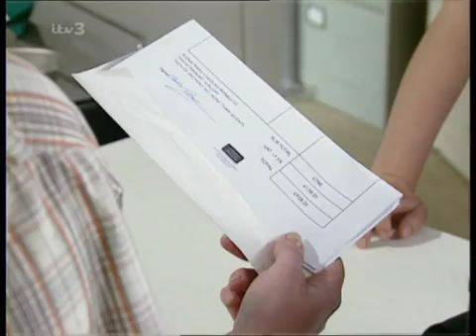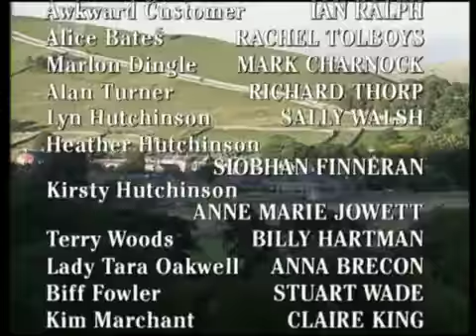Emmerdale 1st July 1998